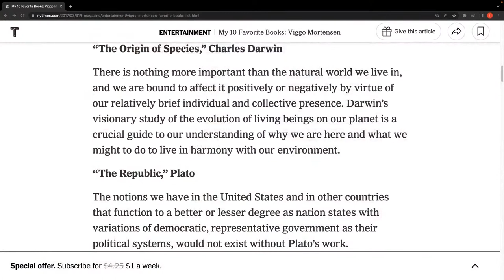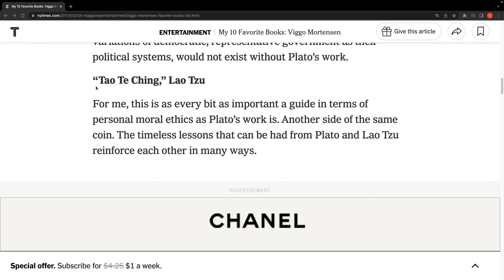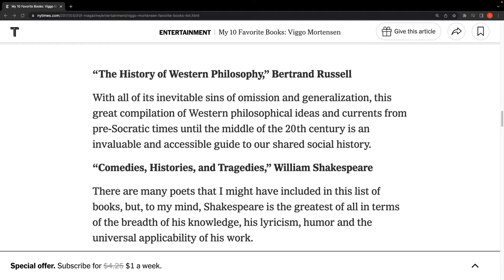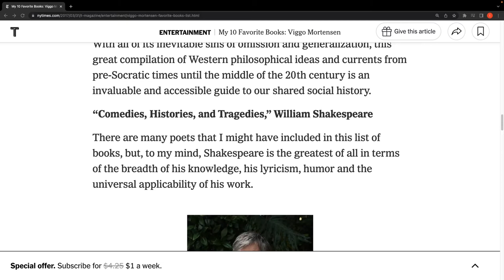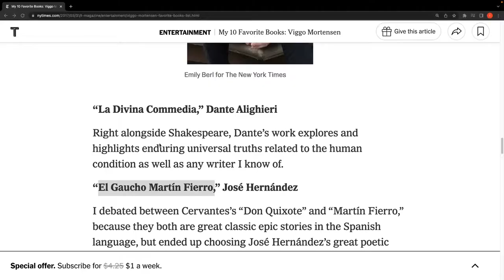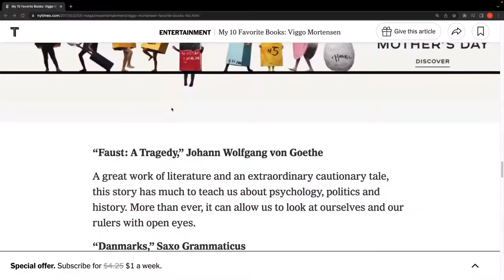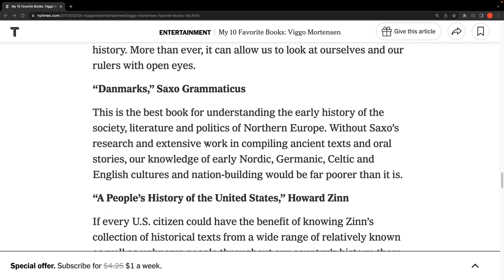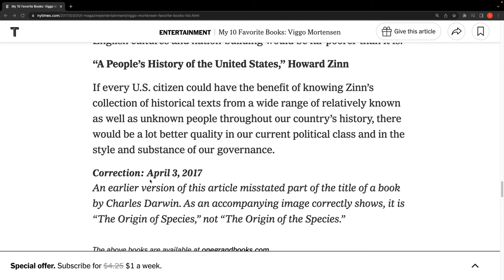i read Viggo Mortensen's favorite books and found ONE BOOK to rule them all 😱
Viggo Mortensen has huge range of book interests. However, unlike most celebrity lists that are pure multicultural, Mortensen's hits us with 100% classics! In this video we discuss my confusion on some of his picks, why canonical books are important, and how to approach difficult classics.

Viggo Mortensen's Favorite Books -

“The Origin of Species,” Charles Darwin
“The Republic,” Plato
“Tao Te Ching,” Lao Tzu (My Favorite Translation)
“The History of Western Philosophy,” Bertrand Russell
“Comedies, Histories, and Tragedies,” William Shakespeare
“La Divina Commedia,” Dante Alighieri
“El Gaucho Martín Fierro,” José Hernández
“Faust: A Tragedy,” Johann Wolfgang von Goethe
“Danmarks,” Saxo Grammaticus (Couldn't find this)
“A People’s History of the United States,” Howard Zinn